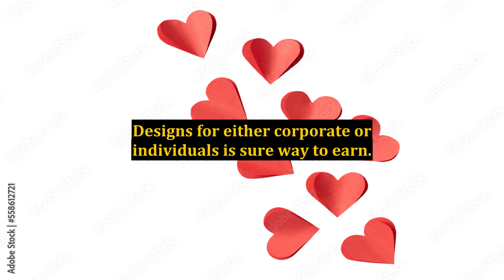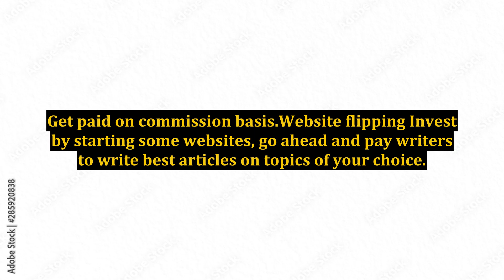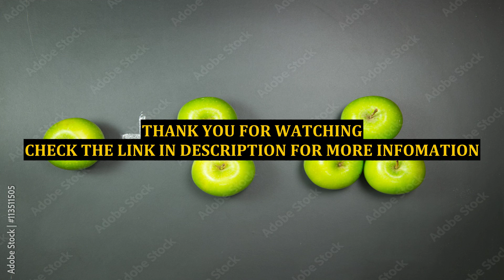The Most Successful Ways to Make Money Online